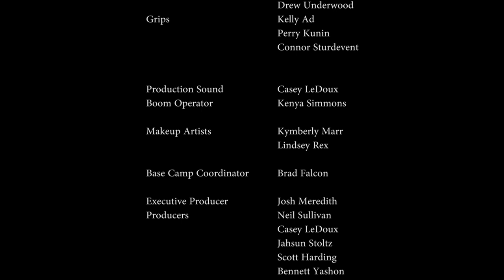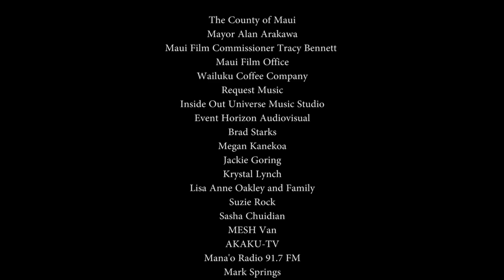Bacon Flavored Girlfriend a Maui Short Film by Tornado House Film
Will coffee barista Darren wake up from his personal nightmare and remember how he made the dark roasted cold brew overnight sensation caffeine aficionados can't get enough of?

Or will he muddle along in a brain fugue like a sudden onset of selective amnesia, brought on by he knows not what? Meanwhile, entrepreneur Zelda, works the sidewalk hawking her cottage industry, do it yourself, VeganBacon flavored beauty supplies, with not much more than her grit and charm, and of course a morning cup of java in her quest to perfect a vegetarian bacon extract to use as a flavoring in her home made makeup and cosmetics. When these two collide flirtatious hilarity ensues. As the danger escalates for Darren, can Zelda help him get his memory back?

Find out in this MauiShortFilm presented by Tornado House Film, written and directed by Josh Meredith, staring Ellie Rae, Romualdo Castillo and a talented ensemble cast including hilarious performances by Cyndi Mayo, Michael Fitzgerald, Jennifer Wolski and Patty Lee Sylva, and many other members of the Maui actors community. Filmed on location entirely on Maui, Hawaii with a low budget, and thanks to the help of many volunteers and locally owned businesses, including Request Music and the Wailuku Coffee Company, and screened before a live audience with support provided by public access television station Akaku TV.

Bacon Flavored Girlfriend BaconFlavoredGirlfriend is a romantic comedy intended for mature audiences.

 An original narrative, and homage to the New Wave cinema of the 1960's, especially the art film classics Breathless by Godard, Fellini's 8½, and the 2005 movie The 40 Year Old Virgin staring Steve Carell. These motion pictures inspired the story and style of Bacon Flavored Girlfriend.

 The Tornado House Film channel provides a select portfolio of independent, creative and client based work made by video producer Josh Meredith, a film, theater and video professional based in central Maui.

No regularly scheduled content release date at this time.